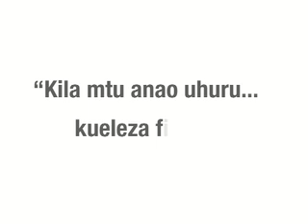Asha, Iringa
UhuruMaoni Series